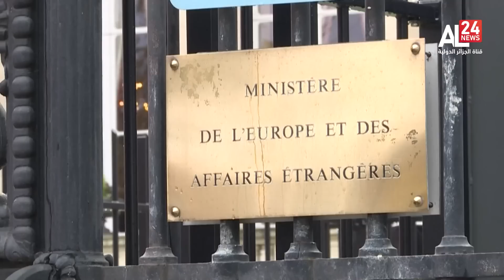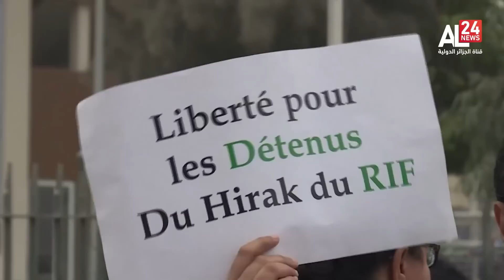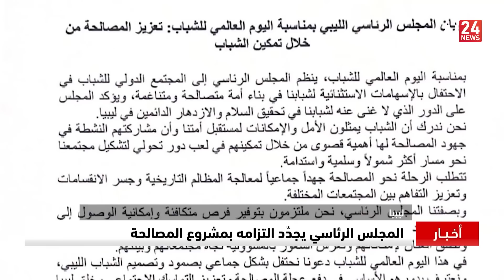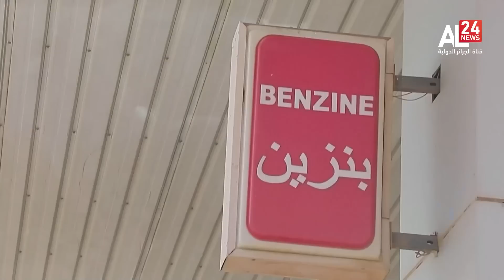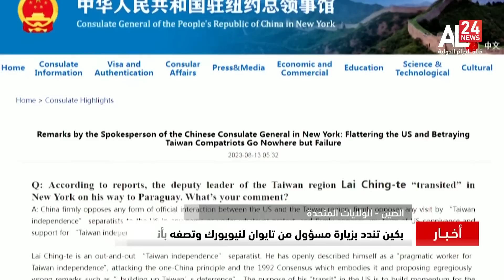الرئيسية 20:00 | 13.08.2023